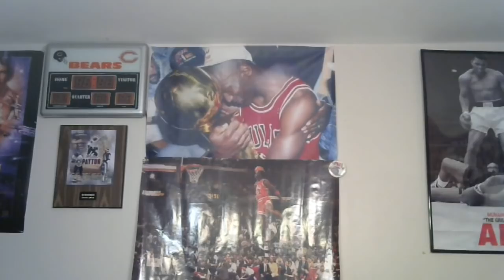WWE 25TH ANNIVERSARY OF RAW REVIEW: WELL THAT SUCKED!